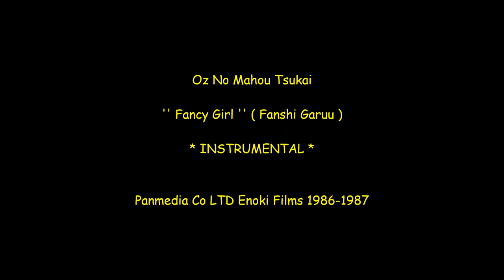Oz No Mahou Tsukai - Fancy Girl (Instrumental)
Oz No Mahou Tsukai
'' Fancy Girl '' ( Fanshi Garuu)
* Instrumental *
Panmedia Co, LTD Enoki Films 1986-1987